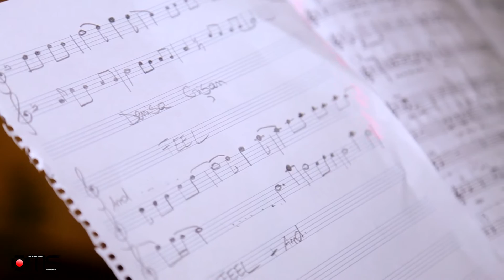Majorat | Alina Ember | 27 februarie 2016 | Șimleu Silvaniei | oMs Event Videography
# Soundtracks:
-Stevie Wonder - Isn't She Lovely &
- G-Eazy x Bebe Rexha - Me, Myself & I (Dexter Remix)
                        oMs Event Videography